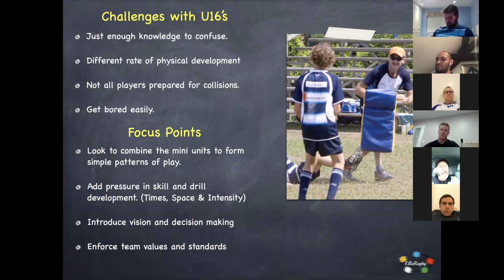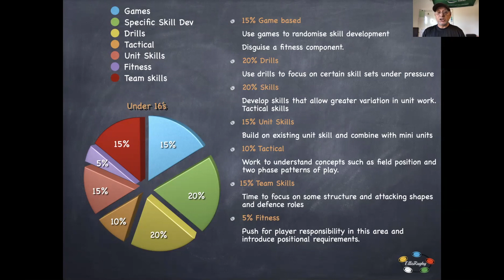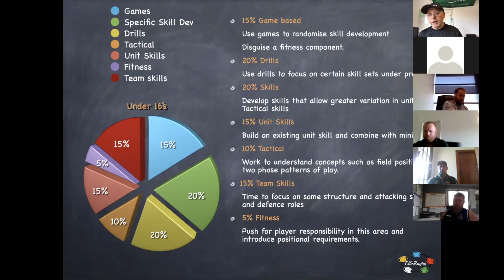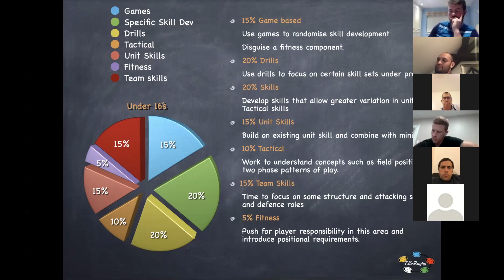Zero to Hero u16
Here is a 4th snippet from the 'Zero to Hero' webinar series.
This session is targeting the under 16 age group offering insight to coaching at this age.
With coaching there are more ways than one to do things. The aim of this presentation is to stimulate thought as you look for your way of doing things.